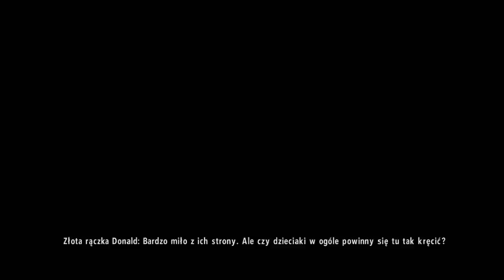LEGO Jurassic World #19 - Nowa alfa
Witajcie tu oskiplay i dziś już kolejny odcinek z LEGO Jurassic World. Kontynuujemy przygodę naszych bochaterów. Po raz kolejny widzimy się z Indominusem Rexem. Nasz biały dinozaur wciąż przemieszcza się siejąc zamęt i zniszczenie.